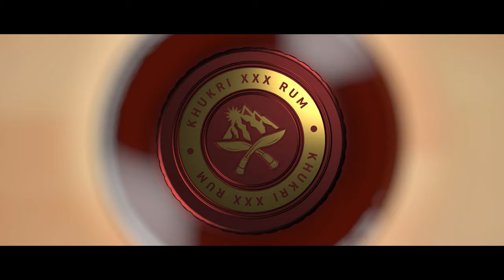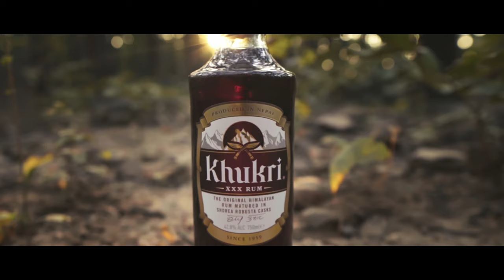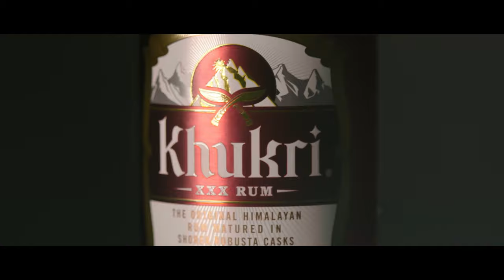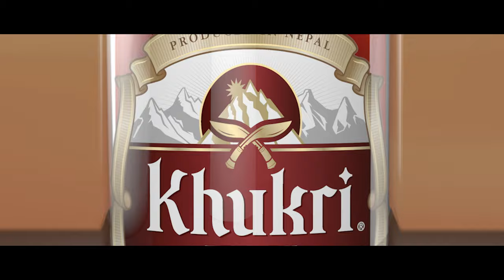Khukri XXX Rum & Khukri Spiced Rum. Rum from on top of the world!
What is better than ONE exceptional Nepalese Rum? Well this month, TWO rums from the "top of the world".
Enjoy the journey to see how these incredible rums are made and the dedication and passion to produce rums made with snowmelt from the Himalayas.
Both of these are amazing rums are all about Nepal. Made from all–Nepalese ingredients and even matured in native wood casks, infused with Nepalese traditional caramel and Nepalese spices!
You will not want to miss these!